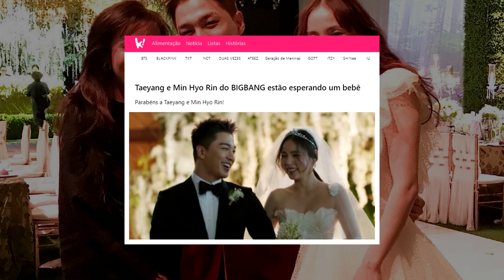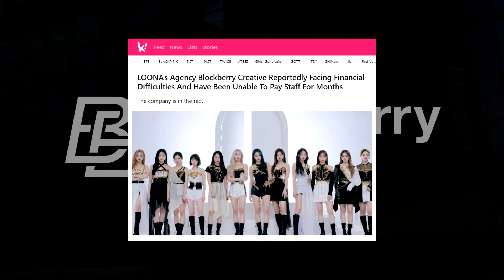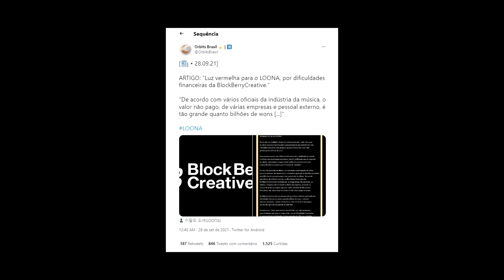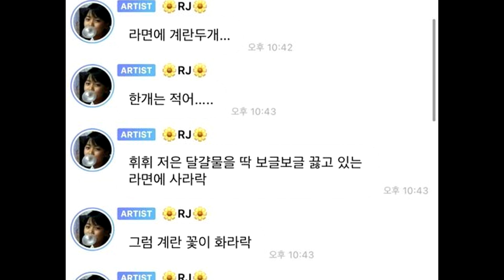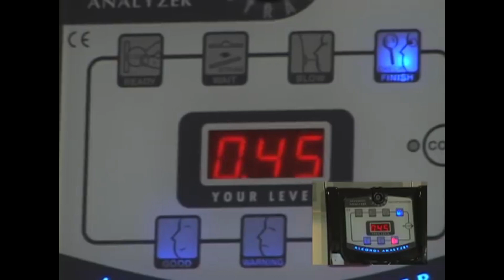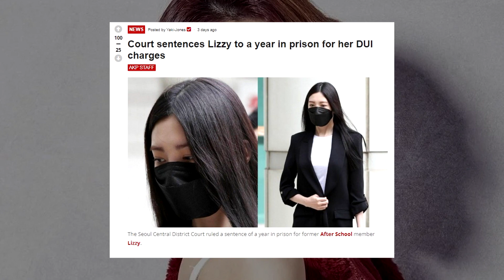EMPRESA DO LOONA TÁ FALINDO! FILHO DO BOBBY NASCEU! RUMORES DE NAMORO DE RYUJIN E HAECHAN!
Como sempre, o mundo Kpop é recheado de noticias todos os dias.. e vamo falar a verdade, ao mesmo tempo que a gente detesta as merdas que acontecem, também tem momentos muitos fofos e o vídeo de hoje
vai surfar nesses dois lados de uma faca de dois gumes:

• Quero falar o LOONA, foi revelado que a empresa do grupo supostamente não paga sua a equipe a meses;

• Vou falar dá notícia mais fofa que você vai ouvir hoje, o Taeyang do BigBang e HyoRin do estão esperando o seu primeiro bebê;

• E também sobre os rumores de namoro entre a Ryujin do Itzy e Haechan do NCT, será que tem alguma coisa ou os internautas coreanos estão realmente endoidando?;

A parada tá séria nesse vídeo, vocês vão se divertir e se estressar ao mesmo tempo, mas vamo lá que tá bem interessante.